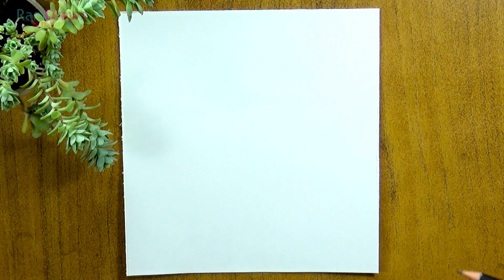Cómo dibujar a BABY YODA estilo kawaii - The Mandalorian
¡Hola! en este vídeo te enseño como dibujar. Espero que te guste.

MATERIALES UTILIZADOS:
lápiz hb
borrador
acuarelas
pincel con depósito
papel acuarela
pluma de gel negra